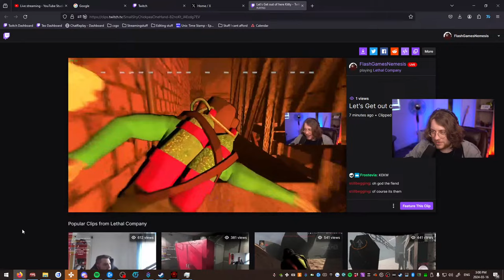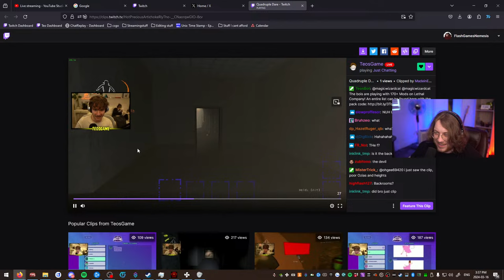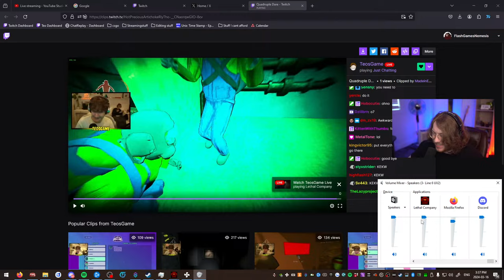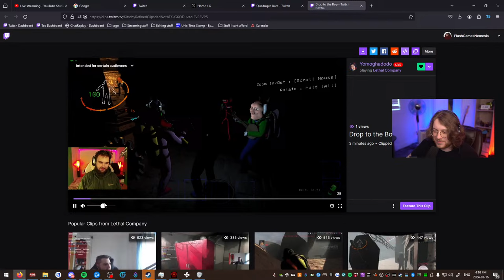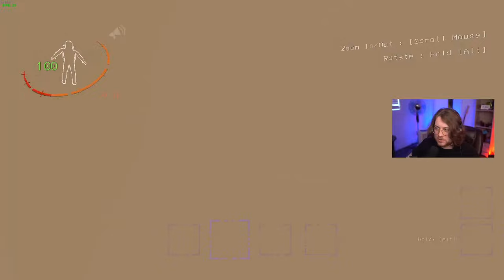We modded the heck out of Lethal Company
This was streamed right here baby